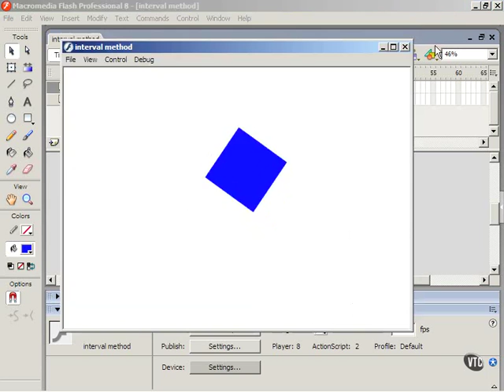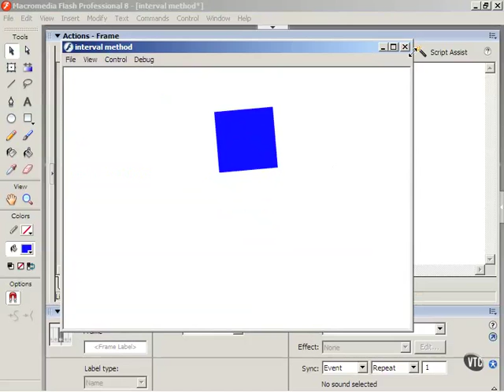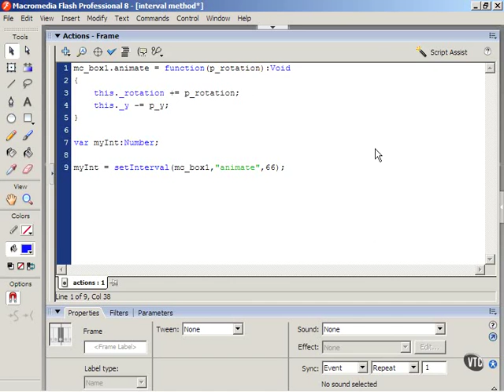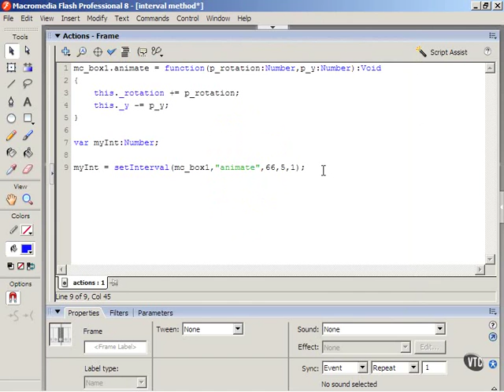56 Using setInterval pt 2